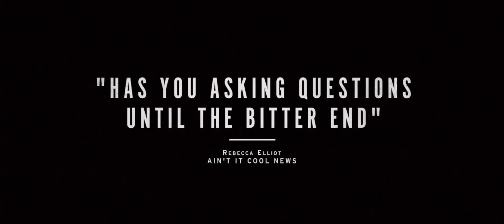The Strange Ones (2018) Trailer HD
Mysterious events surround two travelers as they make their way across a remote American landscape. On the surface all seems normal, but what appears to be a simple vacation soon gives way to a dark and complex web of secrets.